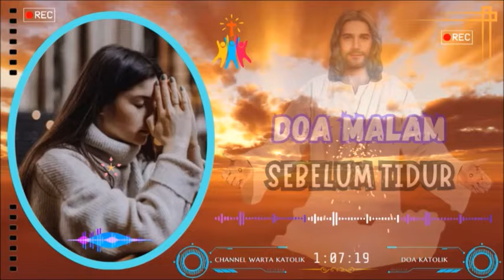Doa Malam [Sebelum Tidur] || Doa Katolik 💝 #7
Doa dalam Gereja Katolik adalah "mengangkat pikiran dan hati seseorang kepada Tuhan atau meminta hal-hal yang baik dari Tuhan." Doa-doa tersebut merupakan tindakan kebajikan moral agama. Doa dapat diekspresikan secara vokal atau secara mental. Doa vokal dapat diucapkan atau dinyanyikan. Doa batin dapat berupa meditasi atau kontemplasi. Bentuk dasar doa ialah adorasi, penyesalan, syukur, dan permohonan.
Supaya mendapakan rahmat/anugerah doa, maka kita harus bersikap rendah hati. Karena Kerendahan hati adalah dasar doa, karena "kita tidak tahu bagaimana sebenarnya harus berdoa" (Rm 8:26)

KGK 2559 : “Doa adalah pengangkatan jiwa kepada Tuhan, atau satu permohonan kepada Tuhan demi hal-hal yang baik”. Dari mana kita berbicara, kalau kita berdoa? Dari ketinggian kesombongan dan kehendak kita ke bawah atau “dari jurang” (Mzm 130:1) hati yang rendah dan penuh sesal? Siapa yang merendahkan diri akan ditinggikan (Bdk. Luk 18:9-14). Kerendahan hati adalah dasar doa, karena “kita tidak tahu bagaimana sebenarnya harus berdoa” (Rm 8:26). Supaya mendapat anugerah doa, kita harus bersikap rendah hati: Di depan Allah, manusia adalah seorang pengemis.

KGK 2565 : Dalam Perjanjian Baru, doa adalah hubungan yang hidup anak-anak Allah dengan Bapanya yang tidak terhingga baiknya, bersama Putera-Nya Yesus Kristus dan dengan Roh Kudus. Rahmat Kerajaan Allah adalah “persatuan seluruh Tritunggal Mahakudus dengan seluruh jiwa” manusia (Gregorius dari Nasiansa, or. 16,9). Dengan demikian, kehidupan doa berarti bahwa kita selalu berada dalam hadirat Allah yang tiga kali kudus dan dalam persekutuan dengan Dia. Persekutuan hidup ini memang selalu mungkin, karena melalui Pembaptisan kita sudah menjadi satu dengan Kristus (Bdk. Rm 6:5). Doa itu Kristen, sejauh ia merupakan persekutuan dengan Kristus dan menyebar luas di dalam Gereja, Tubuh Kristus. Ia merangkum segala sesuatu, sama seperti cinta kasih Kristus (Bdk. Ef 3:18-2).